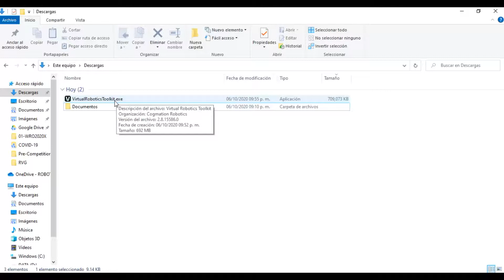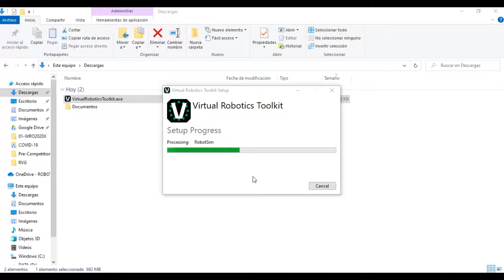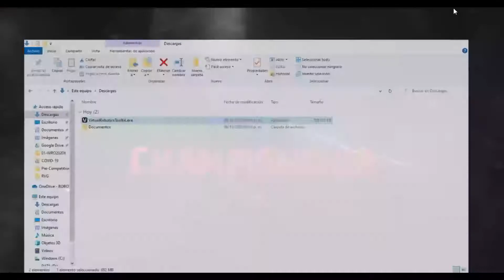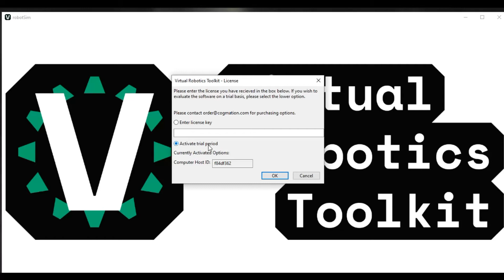¿Cómo instalar Virtual Robotics Toolkit?